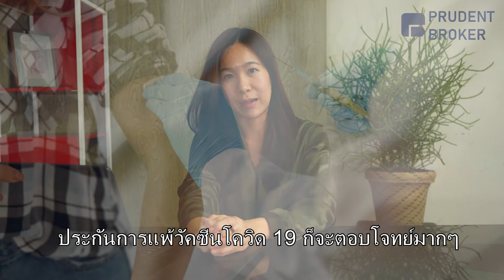ประกันสุขภาพ คุ้มครองการแพ้วัคซีนโควิด-19 หรือไม่? | เรื่องประกัน เข้าใจง่าย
เรื่องประกัน เข้าใจง่าย  โดยบริษัท พรูเด้นท์แอนด์แอสโซซิเอท จำกัด (พรูเด้นท์โบรกเกอร์)

คุณออย (ผู้บริหารBusiness Development )
วันนี้จะมาให้คำตอบเรื่องประกันสุขภาพ
คุ้มครองการแพ้วัคซีนโควิด-19 ได้หรือไม่?
และจะคุ้มครองในรูปแบบไหน มาฟังกันค่ะ

ขอขอบคุณ บริษัท พรูเด้นท์แอนด์แอสโซซิเอท จำกัด (พรูเด้นท์โบรกเกอร์)
หรือทาง LINE @prudentbroker
ในตอนต่อไปจะเป็นเรื่องอะไรนั้น มาติดตามกันนะคะ